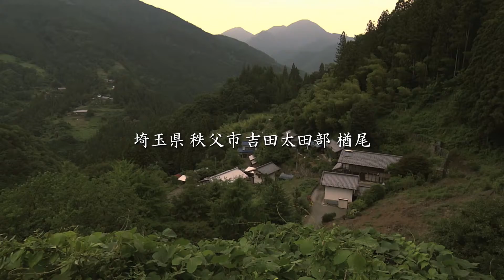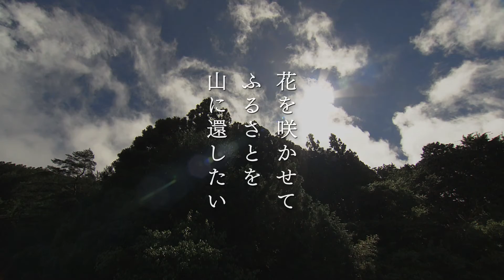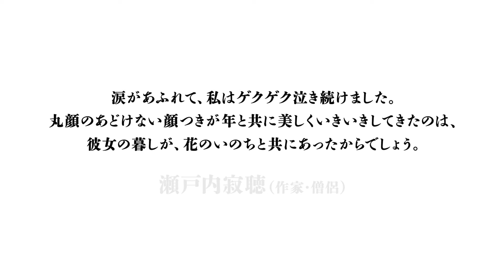『花のあとさき』予告編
『花のあとさき』
2020年5月、シネスイッチ銀座ほか全国順次公開